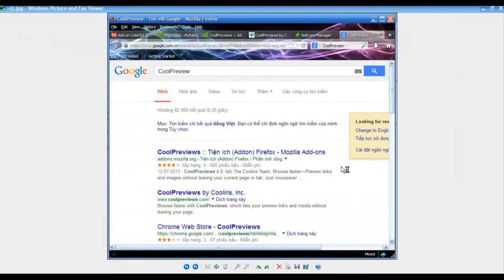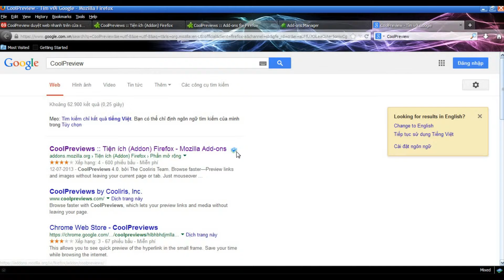CoolPreview duyệt web nhanh trên cửa số xem trước firefox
CoolPreview addon duyệt web nhanh trên cửa số xem trước firefox

Firefox (Software),CoolPreview addon duyệt web nhanh trên cửa số xem trước firefox,coolpreview addon duyet web nhanh tren cua so xem truoc,thủ thuật firefox,thu thuat firefox,thủ thuật hay,thu thuat hay